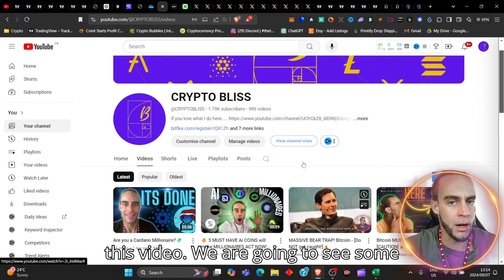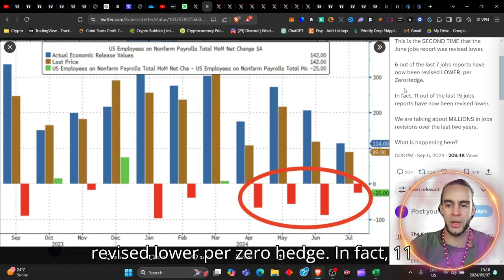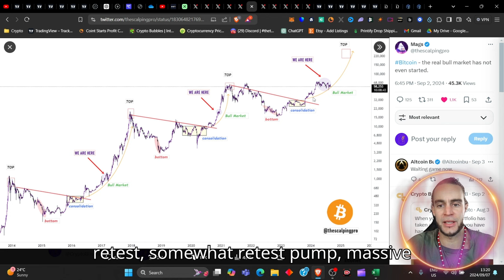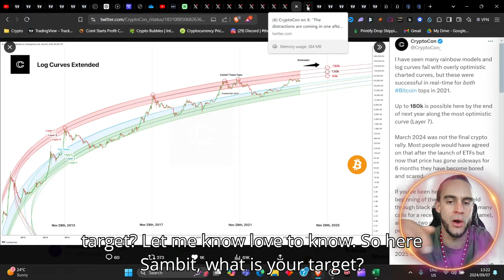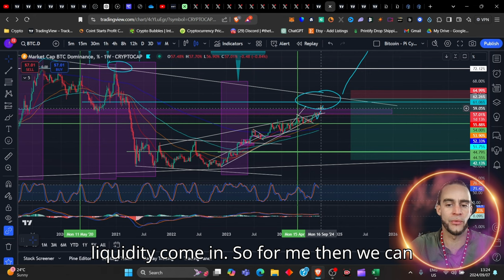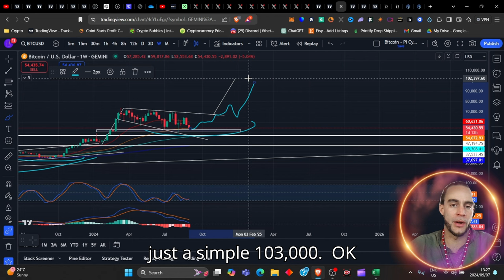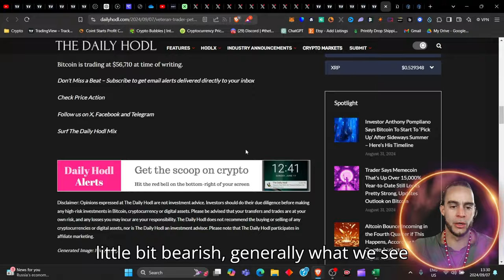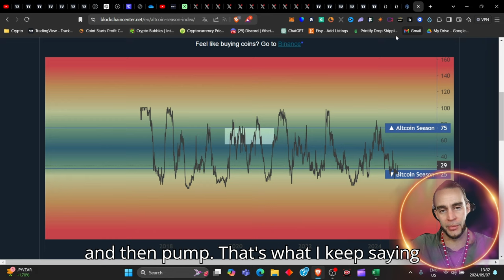The OPPORTUNITY to BUILD LIFETIME WEALTH in CRYPTO is HERE!